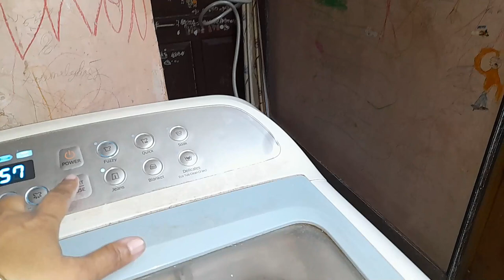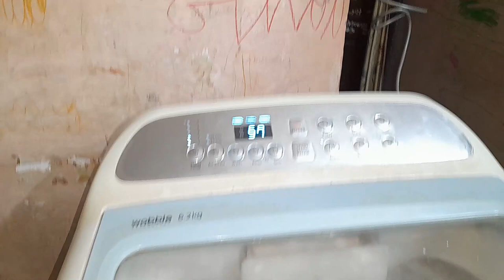Ajke Ami Shara Din Ja Ja Korlam Tomader Shathe Share Korlam | The EPic Sarmistha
Ajke Ami Shara Din Ki Ki Korlam Sheta Janar Jonno Puro Video Ta Skip Na Kore Dekho!

Bangla Vlogs
Bengali Vlogs
Bengali Funny Vlogs
Bangla Funny Vlogs

Ei Video ta Sheet Kaaler Shomay tola hoyechilo maane Babaner Porrikhar age!